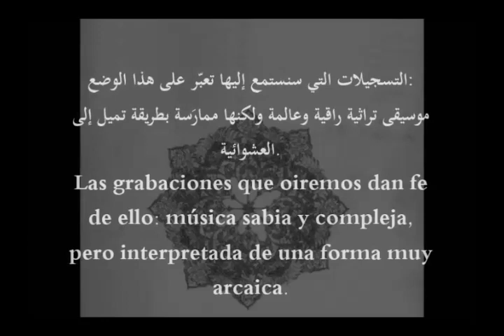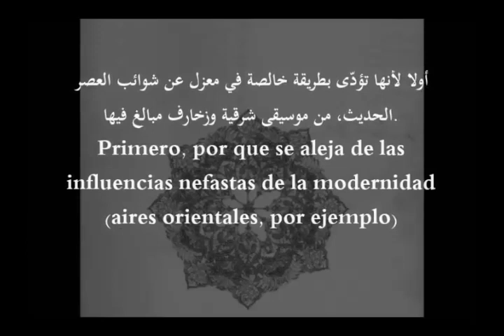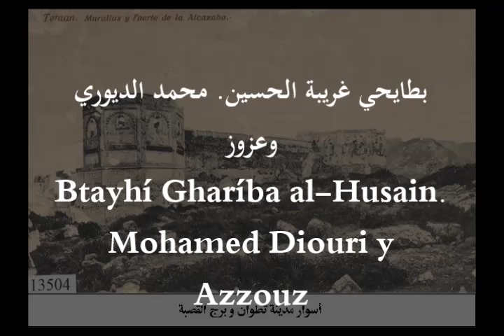Andalusian Music - Old audios IV التسجيلات العتيقة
التسجيلات العتيقة للموسيقى الأندلسية.
Grabaciones muy antiguas de Música Andalusí.